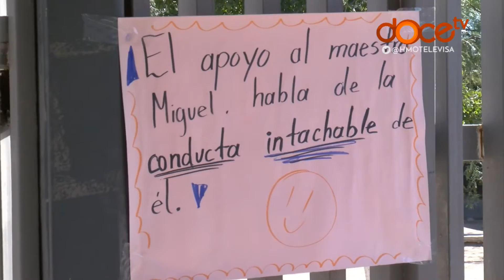Absuelven a maestro de primaria acusado de violación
Absuelve juez a maestro inculpado por violación equiparada agravada, por lo que la madrugada de este jueves salió libre luego de dos años en prisión. Fue recibido en su escuela por madres de familia y alumnos.